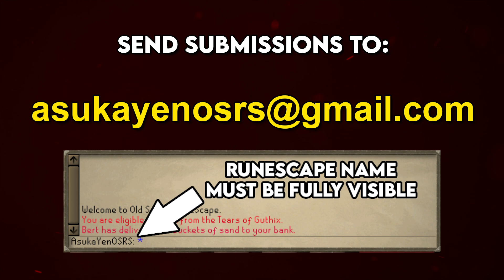OSRS's Unluckiest Players - Volume 1 [JANUARY 2021]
Leave something in the subject like that will identify the email to me, and, if there's a story behind your lucky moment, let me know about it in the body of the email. Please make sure the RuneScape name is fully visible or the submission will be disqualified. Additionally, please don't submit any cell phone pictures. We like nice clean screenshots 'round here. Ya know? Good luck!